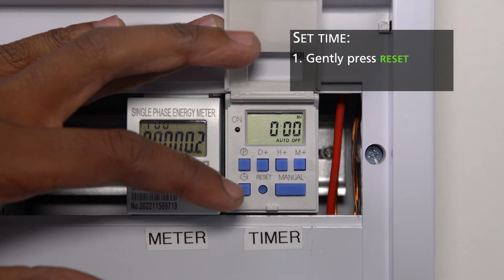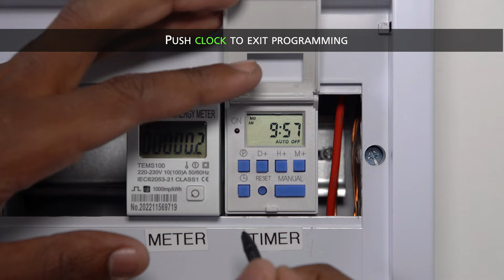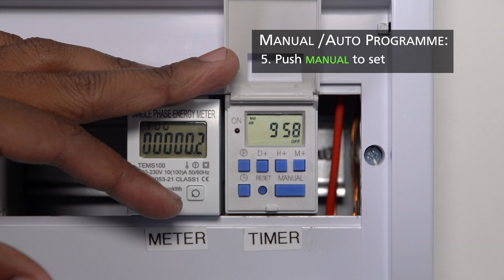TDDGT Digital Geyser Timer - Programming tutorial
Learn how to programme SA's best selling digital geyser timer.

Please note
• All electrical installations should be done by a qualified electrician.
• The maximum current rating is 30 Amps.
• Resistive loads (geysers, under-floor heating and lights)
• Inductive loads (pool pump, air-conditioners).
• Rated Voltage: 220-240V AC
• 20 Programmable Settings
• 15-Day Backup Battery
• IEC 60730 Rated
• 7-Day Digital Geyser Timer (Internal Relay)
• Max 30A (3500 Watts) Resistive Load (Geyser)
• Max 15A (Inductive Load)
• DIN Rail Mounted
• Dual Mount Din and Samite